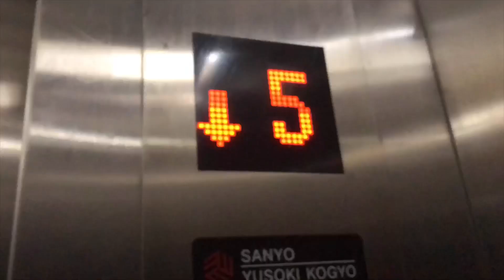A day in the life of a seaplane crew #1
Airline: Trans Maldivian Airways

Aircraft: DHC 6 300

Aircraft reg: 8Q-MAH

Locations: Malé, Velana International Airport, Veligandu Island Resort, Soneva Fushi, Atmosphere Kanifushi Maldives, Palm Beach, Safari Island, Constance Halaveli

Edited with iMovie and GoPro Splice